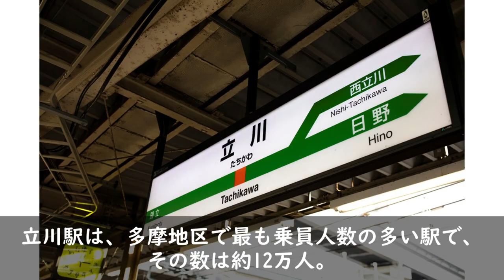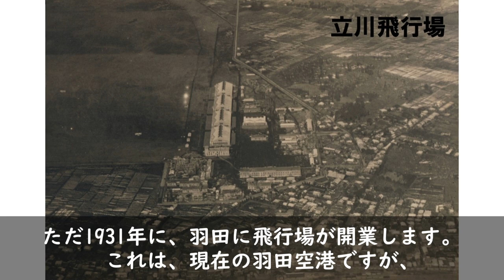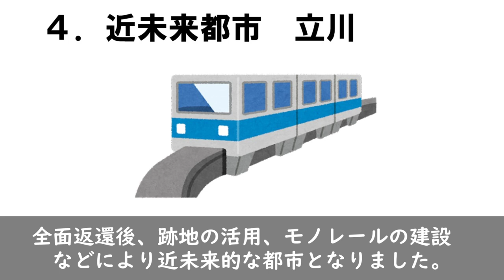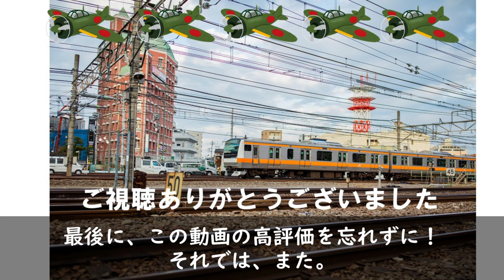【地理】なぜ立川は近未来都市に？立川駅の発展の歴史を辿る。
【編集者】こま

　近未来都市である立川、多摩の一大ターミナル駅である立川駅、どうして立川がここまで大きく発展したのかを解説します。

　今回は、コマが作成しております。ゆっくりボイスを使用しているため、少々不備があると思います。申し訳ございません。何か意見などありましたら、コメント欄までお願いします。

【出典】
　　　　・なし